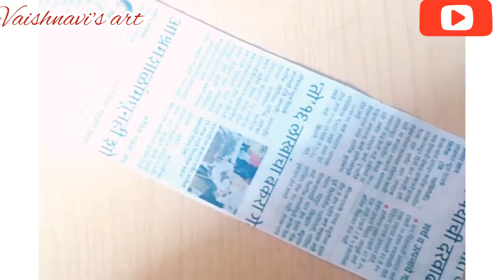cute keychane making/Cute birthday gift ideas with news paper/handmade/emoji key chane 🔑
things needed :-

1)news paper

2)yellow paper

3)thread

4)black pen

5)glue